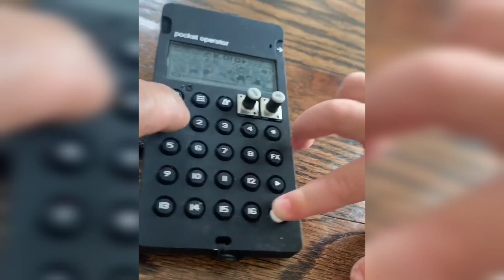How Just Blaze Makes Beats (feat. DJ Qbert)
King Just Blaze making beats using turntable, PO-33 K.O. & Yamaha CS-80 synth with DJ Qbert
Just Blaze rose to prominence as Jay Z’s go-to producer in the early 2000s, alongside Kanye West and Bink!.

Time Stamps:
0:00 Just Blaze - Hard Flute Type Beat 2022
0:08 Just Blaze Making a Beat on the PO-33 K.O.
0:32 Just Blaze Making a Beat from scratch with DJ Qbert
1:31 The Just Blaze Yamaha CS-80 Jam
3:18 Record Player